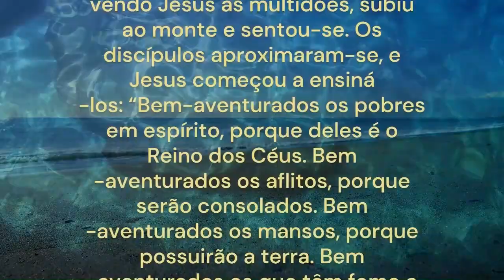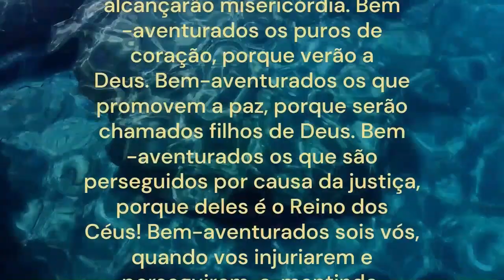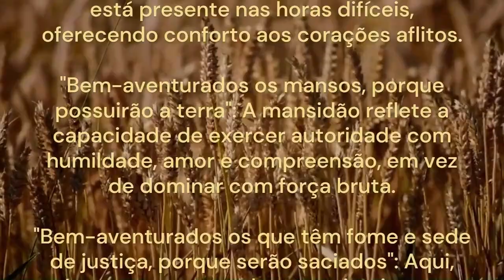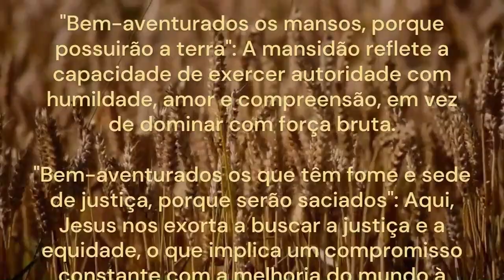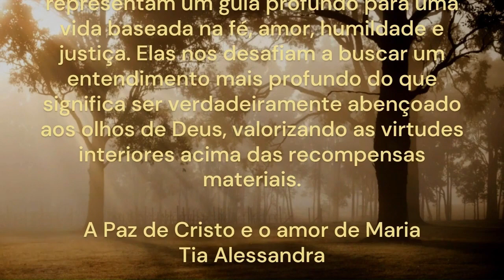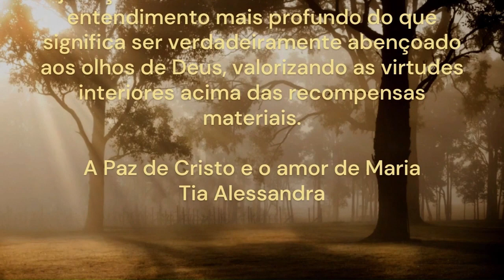EVANGELHO DO DIA 05/11/2023 com Reflexão Bem Aventuranças de Jesus | Mateus 5, 1-12a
LITURGIA DIÁRIA: 31ª Semana do Tempo Comum | Domingo | Solenidade de Todos os Santos

- EVANGELHO DO DIA – MATEUS 5, 1-12a
— Vinde a mim, todos vós que estais cansados e penais a carregar pesado fardo, e descanso eu vos darei, diz o Senhor. (Mt 11,28)
Naquele tempo, 1vendo Jesus as multidões, subiu ao monte e sentou-se. Os discípulos aproximaram-se, 2e Jesus começou a ensiná-los: 3“Bem-aventurados os pobres em espírito, porque deles é o Reino dos Céus. 4Bem-aventurados os aflitos, porque serão consolados. 5Bem-aventurados os mansos, porque possuirão a terra. 6Bem-aventurados os que têm fome e sede de justiça, porque serão saciados. 7Bem-aventurados os misericordiosos, porque alcançarão misericórdia. 8Bem-aventurados os puros de coração, porque verão a Deus. 9Bem-aventurados os que promovem a paz, porque serão chamados filhos de Deus. 10Bem-aventurados os que são perseguidos por causa da justiça, porque deles é o Reino dos Céus! 11Bem-aventurados sois vós, quando vos injuriarem e perseguirem, e, mentindo, disserem todo tipo de mal contra vós, por causa de mim. 12aAlegrai-vos e exultai, porque será grande a vossa recompensa nos céus”.

- Bem-Aventuranças de Jesus
A passagem do Evangelho que descreve as bem-aventuranças, com Jesus ensinando aos discípulos sobre quem é verdadeiramente abençoado, é profundamente significativa. Nessa mensagem, Jesus não fala das riquezas materiais, do poder ou da fama como fontes de felicidade. Pelo contrário, Ele aponta para um conjunto de virtudes e atitudes que moldam o caráter e a espiritualidade das pessoas.
"Bem-aventurados os pobres em espírito, porque deles é o Reino dos Céus": Aqui, Jesus nos ensina sobre a humildade e a necessidade de reconhecermos nossa dependência de Deus. Ser pobre em espírito significa reconhecer nossa fragilidade e a busca por uma conexão espiritual profunda.
"Bem-aventurados os aflitos, porque serão consolados": Essa bem-aventurança fala da compaixão de Deus e nos lembra que Ele está presente nas horas difíceis, oferecendo conforto aos corações aflitos.
"Bem-aventurados os mansos, porque possuirão a terra": A mansidão reflete a capacidade de exercer autoridade com humildade, amor e compreensão, em vez de dominar com força bruta.
"Bem-aventurados os que têm fome e sede de justiça, porque serão saciados": Aqui, Jesus nos exorta a buscar a justiça e a equidade, o que implica um compromisso constante com a melhoria do mundo à nossa volta.
"Bem-aventurados os misericordiosos, porque alcançarão misericórdia": Jesus destaca a importância de demonstrar compaixão e perdão aos outros, pois a misericórdia que oferecemos é a que recebemos.
"Bem-aventurados os puros de coração, porque verão a Deus": Isso nos chama a viver de maneira honesta e sincera, cultivando um coração puro e uma consciência limpa.
"Bem-aventurados os que promovem a paz, porque serão chamados filhos de Deus": A paz não é apenas a ausência de conflito, mas a presença do amor e da reconciliação. Ao buscar a paz, tornamo-nos verdadeiros filhos de Deus.
"Bem-aventurados os que são perseguidos por causa da justiça, porque deles é o Reino dos Céus": Esta bem-aventurança destaca a coragem de permanecer fiel a princípios justos, mesmo diante da adversidade.
"Bem-aventurados sois vós, quando vos injuriarem e perseguirem...": Jesus nos lembra de que seguir o caminho da virtude e da verdade pode resultar em oposição, mas isso não deve nos desencorajar.
"Alegrai-vos e exultai, porque será grande a vossa recompensa nos céus": Encoraja-nos a perseverar com alegria e esperança, confiantes de que, no final, nossa fidelidade será recompensada.
Em resumo, essas bem-aventuranças representam um guia profundo para uma vida baseada na fé, amor, humildade e justiça. Elas nos desafiam a buscar um entendimento mais profundo do que significa ser verdadeiramente abençoado aos olhos de Deus, valorizando as virtudes interiores acima das recompensas materiais.
Tia Alessandra

- Sobre o Canal:
Aqui no nosso canal você vai encontrar conteúdos católicos como:
Muito Obrigada.